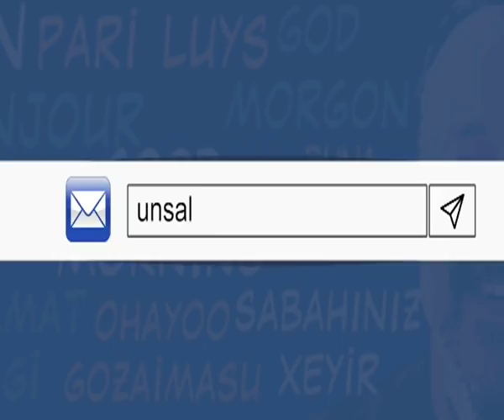Ahsen Yenge'nin villası, 18 yılın özetidir!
Bir dönemin en kudretli adamlarından eski Maliye Bakanı Kemal Unakıtan'ın eşi Ahsen Hanım'ın çığlığına (!) kulak verelim bu sabah... Verelim ki,, 18 yıldır hayatımızın nasıl yok edildiğini iyice hatırlayalım..